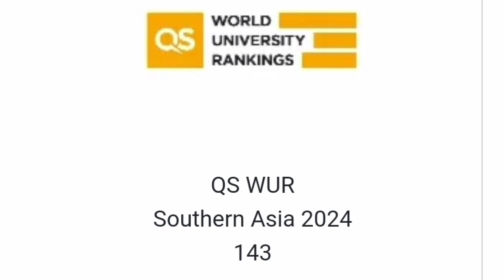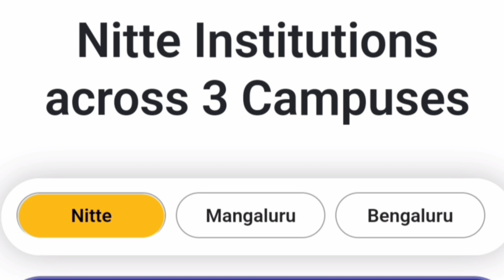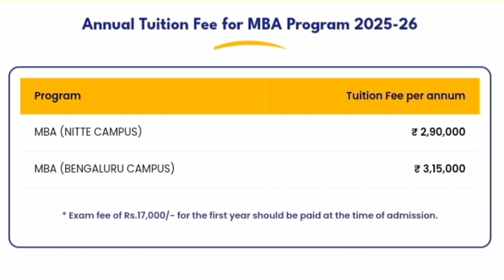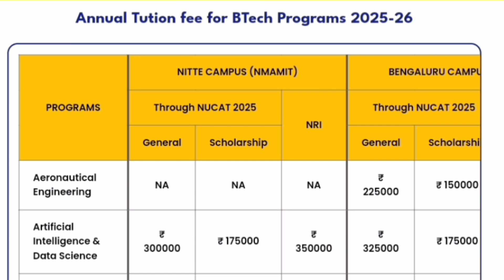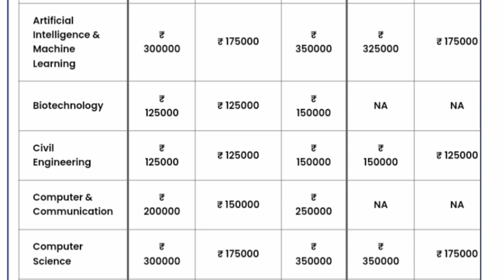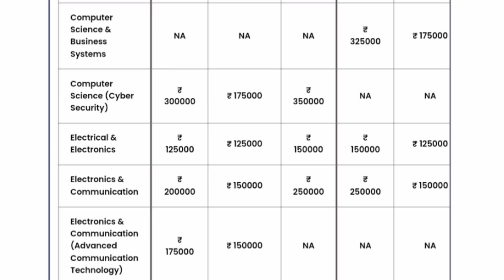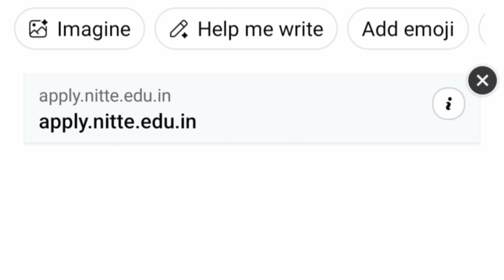Nitte Meenakshi institute of technology Bangalore|NMIT|Nitte college Mangalore|fees|NUCAT nitte exam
Is Nitte Meenakshi Institute of Technology Actually Worth It?
Is Nitte Meenakshi Institute of Technology Worth The Fees?
Nitte University
NMIT Bangalore
NUCAT
NUCAT 2025 Admissions Explained: Is It Worth the Hype?
Inside Nitte University: NUCAT 2025 Admissions Explained
The Nitte University NUCAT 2025 Admissions: A Complete Overview
Nitte University NUCAT 2025: What You Need to Know
best engineering colleges in bangalore,top engineering colleges in bangalore
top 5 engineering colleges in bangalore,top colleges in bangalore
private universities in bangalore
top 10 private universities in india
top 10 private engineering colleges in india,private engineering colleges in india
nitte meenakshi institute of technology bangalore
best engineering colleges in bangalore
nitte meenakshi college bangalore
nmit college bangalore
nitte university
nmit fees structure
nitte deemed to be university
nitte university mca admissions
nitte university 2025
nitte university 2025 registration
nitte university 2025 admit card out
nitte university 2025 admit card released
nitte university 2025 application form
nitte university 2025 registration started
nitte university bengaluru 2025
nitte university 2025 exam date out
nitte university 2025 answer key out
nitte university 2025 merit list released
nitte university vlog
nmamit nitte
nmam institute of technology fees
nmit vs nmamit
nmam institute of technology btech fees
nmamit nitte hostel
Nmamit mba fees structure
Nmit Bangalore mba fees
Nmit Bangalore mca fees structure
nmam nitte engineering
nmam institute of technology highest package
nitte university campus
nitte university mangalore
nitte university campus tour
nitte university campus tour in 1 minute
nitte university mangalore campus tour
nitte university mangalore engineering
nitte nmamit
nmamit nitte
nmamit nitte campus
nmamit nitte hostel
nmam nitte engineering
nmit bangalore
nitte bangalore
nmit bangalore college review
nmit bangalore reviews
nmit banglore
nmit bangalore campus tour
nitte college bangalore
nitte campus bangalore
nitte campus mangalore
nmit bangalore vlog
nmit bangalore hostel
nmam institute of technology nitte
nmam institute of technology
n.m.a.m. institute of technology
nmam institute of technology dance
nmam institute of technology review
nitte meenakshi institute of technology
techfest at nmamit
nitte college
nitte meenakshi institute of technology review
nitte meenakshi institute of technology bangalore fest
nitte meenakshi institute of technology bangalore campus tour
nitte meenakshi institute of technology bangalore fee structure
nitte university deralakatte
nitte campus life
nitte admissions
nitte university mangalore engineering college